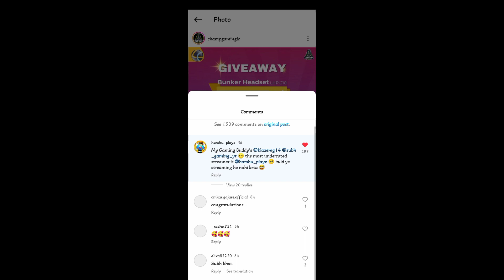I Need Is Help Mujhe Ap Logo Se Halp Chahe